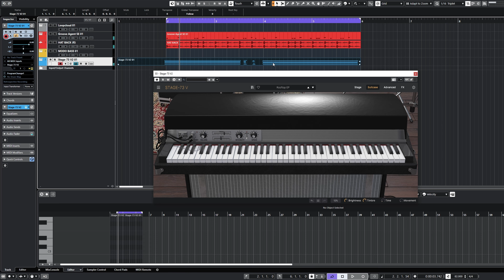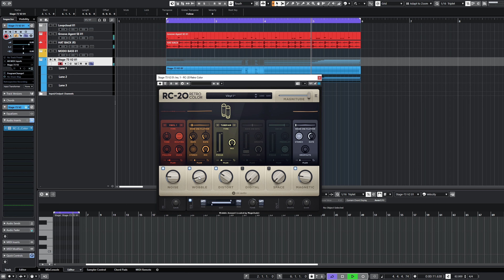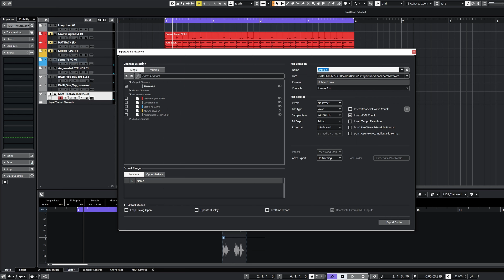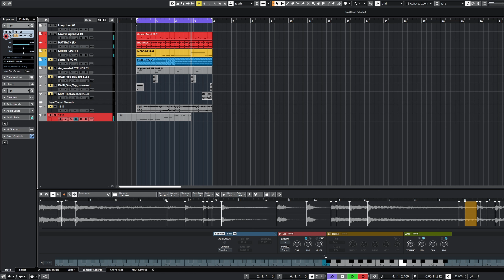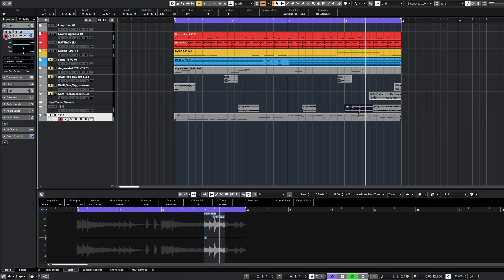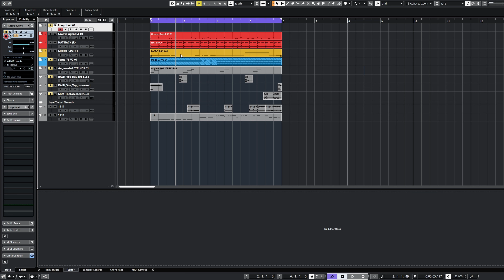איך עושים לופים מלודיים ל- BOOM BAP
קורס הפקה מוזיקלית, מיקס ומאסטרינג מבית ד"ר צ'אן
הקורס היחידי בישראל שילמד אותכם את כל מה שאתם צריכים כדי בא' ועד ת'
יסודות כלי הסאונד ופרוססורים, תיאוריה מוזיקלית, תיאוריה הפקתית
הפקה מוזיקלית, מיקס ומאסטרינג
בנוסף תקבלו במתנה 4 חבילות סמפלים ועד בונוסים :)

הציוד שלי
כרטיס קול
המקרופון שלי
מיקרופון RODE שלי
הפרא-אמפ VOXBOX של מאנלי
קומפרסור WA-2A חיצוני
המסך מחשב
מוניטור אייב אודיו
מוניטור אדם

האוזניות שלי:
beyerdynamic dt 770 pro
beyerdynamic dt 990 pro

המקלדת מחשב שלי

הציוד צילום שלי:
מיקרופון על המצלמה
מיקרופון שאטגן
תאורה ראשית

שאלות ותשובות

ד"ר צ'אן שאלות ותשובות

מיוזיקולוג

מוזיקה, מפיק מוזיקלי, הגרלה מיוזיקולוג אולפן הקלטות למתחילים שאלות על מוזיקה

ולוג מוזיקה אתם שואלים אנחנו עונים

BIG UP!

סאיי רקורדס

ליירינג

קומפרסור

מדריך מיקס

מדריך מיקס ומאסטרינג

איך מתחילים מיקס

כרטיס קול לאולפן הביתי

הפקה מוזיקלית

מיקס ומאסטרינג

טיפול אקוסטי

מדריך הפקה מוזיקלית

איך עושים

כיסא גיימינג

כיסאות גיימינג

כיסאות גיימרים

סאונד והפקה

אולפן ביתי

קורס סאונד

קורס מיקס

קורס מיקסינג

Komplete 12

מוניטורים לאולפן הביתי

מוניטורים לאולפן

סמפלים

מדריכי מיקס

כרטיס קול לאולפן

vocal chop

הולוג של דר צ'אן

native Instruments

אקוסטיקה לאולפן

הולוג שלך ד"ר צ'אן

ד"ר צ'אן סקירה

מיקרופון קונדנסר מומלץ

לימוד סאונד

הקמת אולפן ביתי

מדריך מיקס ומאסטר

טכנאי סאונד

לימוד סאונד באינטרנט

אקוסטיקה

מיקרופון

מוניטורים מקצועיים לאולפן הקלטות

מוניטורים אולפניים

לימוד הפקה מוזיקלית באינטרנט

אוקסטי

קונדנסר

קיובייס

כרטיס קול למחשב

כרטיס קול חיצוני להקלטות

קיובייס 10

קונטרולר

קונטרולר מידי

מידי קונטרולר

איך להכין ביט

איך עושים מיקס

איך עושים מאסטרינג

אוטומציה למתחילים

אוטומציה בקיובייס

מיקרופון לאולפן הביתי

אוטומציה מה זה

איך עושים מיקס שירה

איך למקסס ערוץ שירה

איך למקסס ווקאל

מה זה קומפרסור

מיקרופון

מוניטור לאולפן

טמפלטים

מוניטורים

מיקס בס

קורס קיובייס

חבליות סמפלים

אקוסטיקה לאולפן ביתי